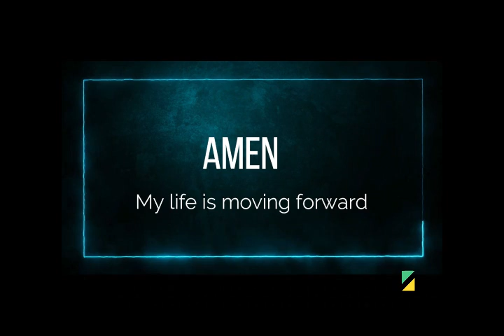Michael talks about his Upcoming Single Release 🔥🔥🔥Amen